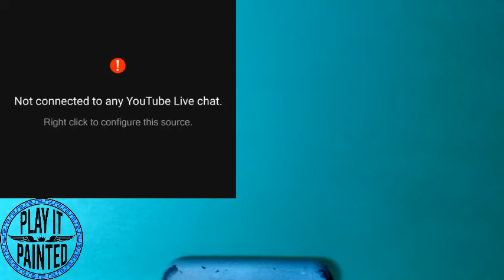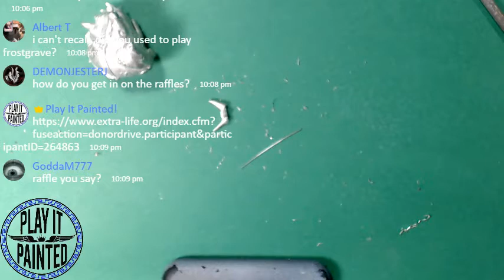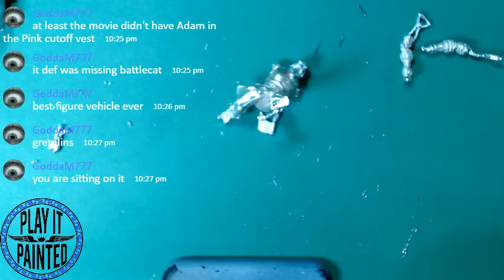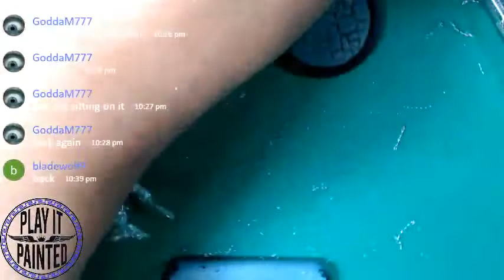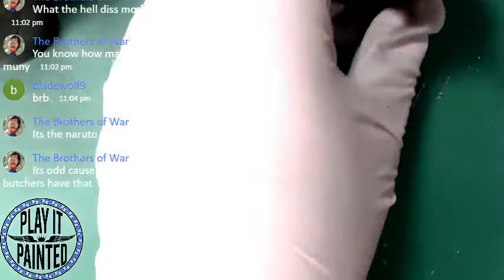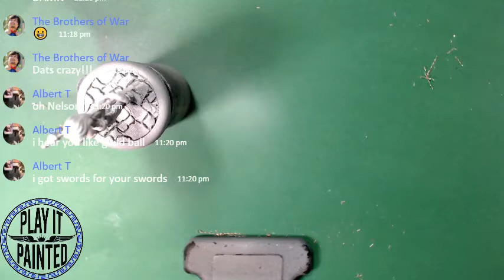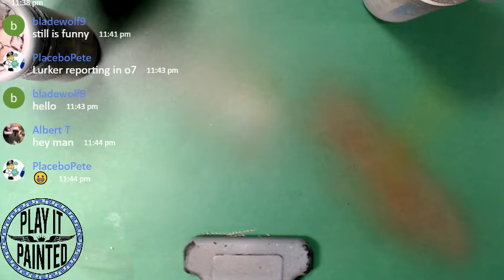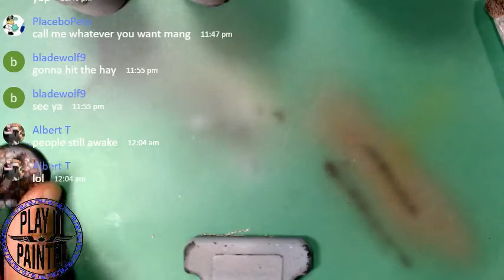Preparing Guild Ball Butchers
Guild Ball